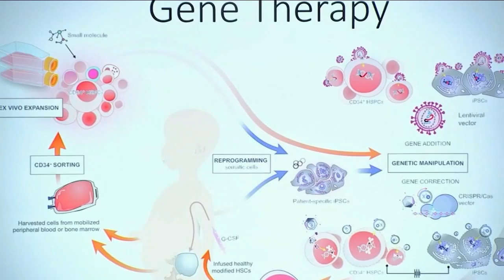Boy 1st in NY to receive FDA-approved gene therapy for blood disorder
Jancie Yu is at Cohen Children's Hospital with details on an emerging therapy aimed at curing diseases like sickle cell anemia.